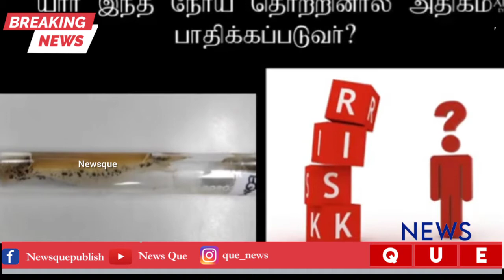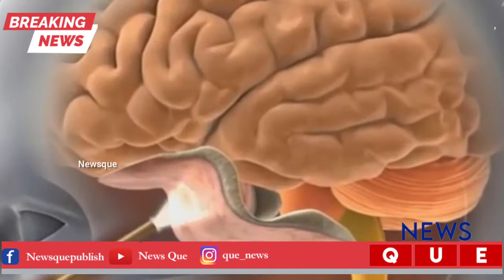கொரோனா வைரஸிலிருந்து மீண்டவர்கள் இந்த நோய்க்கு அதிகளவில் பாதிக்கப்படுகின்றனர் | black fungus